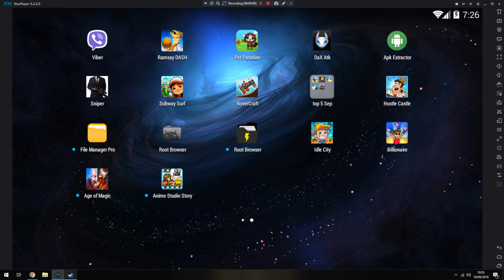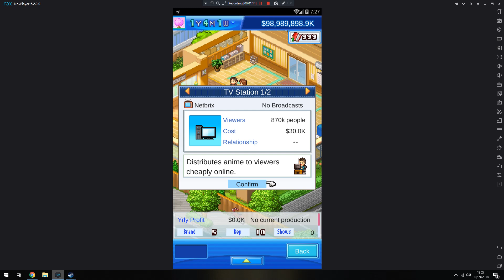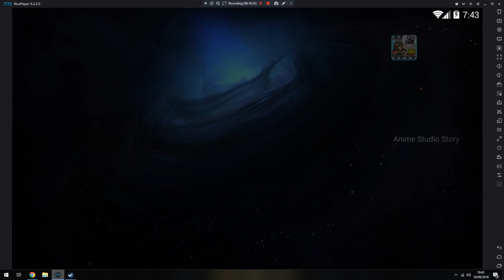🎮 MOD APK Anime Studio Story v2.0.9 - Unlimited Money, Unlimited Training Points & more (new)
Title: Anime Studio Story v2.0.9 - Unlimited Money, Unlimited Training Points & more (new)

Name of the game: Anime Studio Story

Version: v2.0.9

Root needed? No: you can play and install this app without root permissions.

Internet required? No: you can play this game even without any Internet Connection.

Game Description:
Produce your own hit anime starring a character of your making!
Select a face, body, and presto! Your completed hero can then explode onto the scene of your show, wowing watchers to rule the rankings! Categories include "Dateability," "Popular with Kids," and more! As the animaestro, only you can bring status to your studio!

Features of Anime Studio Story for Android:

• Colorful graphics
• Interesting tasks
• Many characters to control, train and customize
• Absorbing gameplay

Speaking of your studio, equip it with a library, motion capture room, and even a theater! Educate your staff in the anime way to craft a classic that will echo through the generations!

Google Play Store Link:
CodeCopy all
MOD Features:
• Start a new game with Unlimited Money
• Start a new game with Unlimited Training Points
• No Cheat Detection
• No Country Block

Credits to: Sbenny